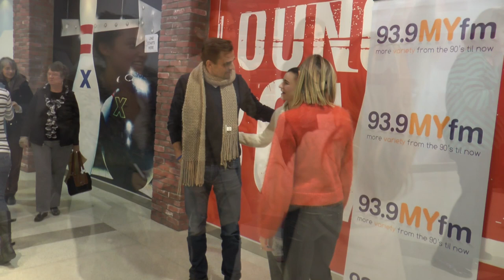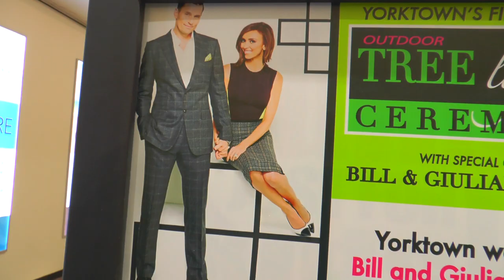Maria Garcia interviews Bill and Giuliana Rancic.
Exclusive interview with Bill And Giuliana Rancic in Lombard at the Yorktown Mall for the 1st outside lighting of the tree ceremony. We get  all the 411 on all that is going on in their busy lives!